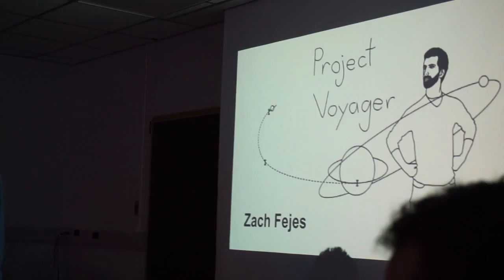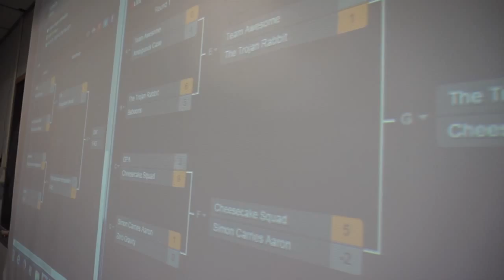SEEK (Space Exploration and Engineering Kompetition) 2015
SEEK 2015 was RSX's first attempt at a Skule wide engineering design competition. It was a full day packed with learning and excitement.

Huge thanks to our amazing volunteers, and keynote speakers (Ramy Ghattas from Logics Academy, and Zach Fejes from UofT and Project Voyager under Icarus Interstellar).

Mission Back story: The year is 2065. Humans have established a growing colony on Mars, and are slowly terraforming the planet to support life as we know it. It turns out that Mars is abundant with an isotope of unobtanium: unobtanium-243 (a.k.a u-243). U-243 is an astoundingly efficient fuel source, and has made the energy crisis both on Earth and Mars a thing of the past. Unfortunately, an alien species (the Zeitans) from the Metapod 62A star cluster has decided to conquer Mars to extract this element for their own evil purposes. Earth’s PDU (Planetary Defense Unit, which you are an engineer in) is building and deploying combat robots to perform various tasks to win the fight against the Zeitans. Accordingly, half the SEEK teams will be fighting as Zeitans, and the other half as good ol’ Humans. Some naive humans attempted to make peace with the Zeitans, but the details of the result are classified. It’s time for an interstellar war!

Song: Avicii, Silhouettes